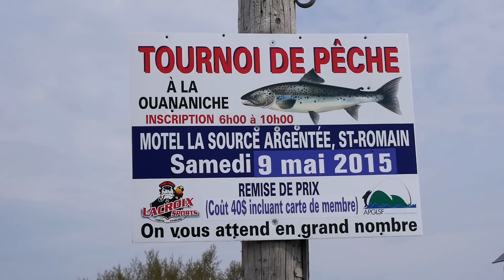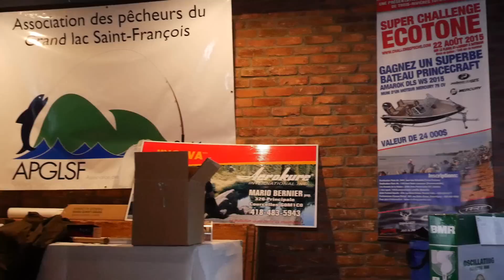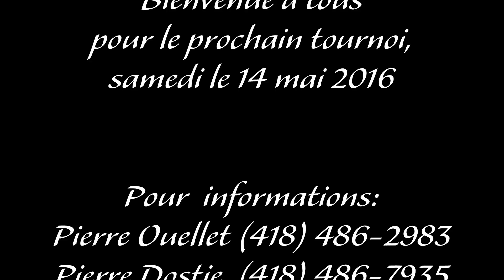Tournoi de pêche du Grand Lac Saint-François, 9 mai 2015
00:00 min   Soirée Daniel Robitaille /
10:21 min   Tour de bateau sur le Grand Lac Saint-François /
16:18 min   Enregistrement des prises /
18:18 min   Présentation des membres de l'organisation /
23:31 min   Remise des prix avec Mikaëlla /